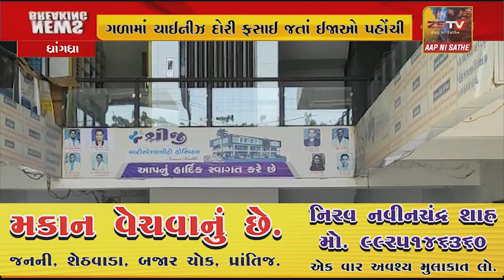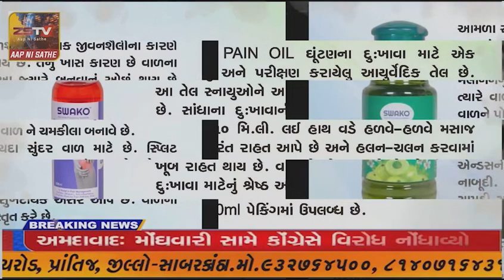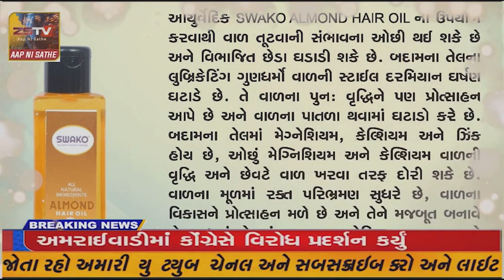ધ્રાંગધ્રા શહેરના ઘાટ દરવાજા પાસે ૩૦ વર્ષના યુવકના ગળામાં ચાઈનીઝ દોરી ફસાઈ જતાં ઈજાઓ પહોંચી